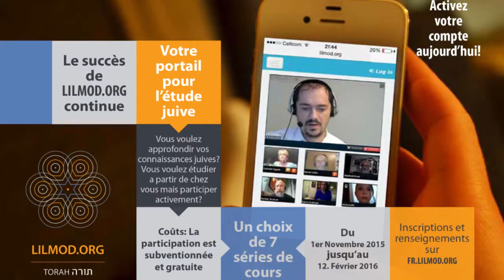La pensée du Rav Léon Askénazi (Manitou)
Introduction du Rav Yossef Attoun sur la série de conférence qu'il donnera en direct sur La pensée du Rav Léon Askénazi (Manitou)

Apres cela vous verez au bas de la page la possibilite de vous incrire au cours du Rav  Yossef Attoun

Les conférences auront lieu tous les dimanches à 19 h15 (Europe) 20h15 (Israel)
Les conférences sont en directes et interactives, vous offrant la possibilité de participer avec vidéo et microphone.

Au cas où, vous avez manqué une conférence, pas de soucis, elles sont toutes enregistrées!

A propos du cours :
Parmi les personnalités les plus marquantes de ce que l'on est convenu d'appeler "l'école de Pensée Juive de Paris", le Rav Léon Askénazi (Manitou) était plus qu'un penseur, c'était un éducateur et un visionnaire de notre génération. A la charnière entre la Tradition et le modernisme, entre la philosophie et la kabbale, entre les mondes culturels d'Algérie, de France et d'Israël, Manitou nous a légué une approche historiosophique de la Bible et du midrach qui interpelle tout Juif soucieux de découvrir ou d'approfondir les racines de son identité.

Grâce à une étude attentive des maîtres de l'exégèse biblique, le Rav Askénazi nous permet d'accéder à une lecture du H'oumach (Pentateuque) capable de révéler les contenus éternels de thèmes qui sont au cœur de la réflexion contemporaine. A la découverte des notions premières de son enseignement, nous aborderons quelques-unes des idées fortes de sa pensée, d'une fécondité exceptionnelle : la signification éthique de la Création, la fraternité comme fondement de la morale hébraïque, la problématique des toladot ou "les engendrements" de l'identité d'Israël, la Techouva - Revenir, etc...

A propos de l'intervenant:

En 1983 il crée la section francophone du Machon Meïr qu’il dirige jusqu’à 2007, et qui deviendra bientôt un cadre réputé d’études juives et d’intégration en Israël, pour des centaines de jeunes francophones. Parallèlement, il développe plusieurs programmes d’études juives et d’intégration pour jeunes filles au sein du Machon Ora et de la Midrechet Harova, entouré d’une équipe dynamique. Depuis deux ans, il développe ces cours de formation dans le cadre de la Mikhlala Yerouchalaïm à Bayit Vagan et aussi dans sa filière d’Eilat, pour des étudiants de yechivot, souvent déjà enseignants, et désireux de compléter un cycle d’études pédagogiques. Dans tous ces cadres, il dispense des cours sur la didactique de la Torah écrite et de la Torah orale, et sur les méthodes d’enseignement de la pensée juive. Outre des cours réguliers de Torah à Achdod et Jérusalem, il poursuit également son enseignement dans le cadre de la Midrechet Yeoud, destinée à des jeunes filles francophones, et dirigée par Madame Sylvia Marouani. Père de six enfants, et grand-père de nombreux petits-enfants, Yossef Attoun vit à Jérusalem, et a d’éditer son premier livre, “Naissance d’Israël, Le printemps du monde”